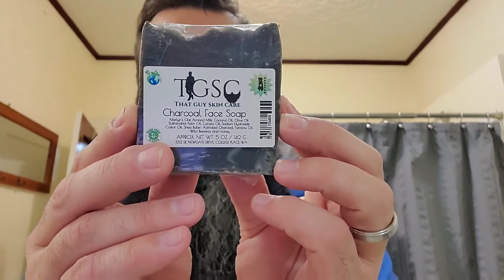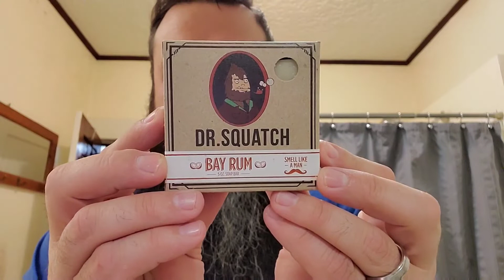MY MORNING ROUTINE with TIPS & TRICKS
SWAGNATION flatbill lids
SWAGNATION decals